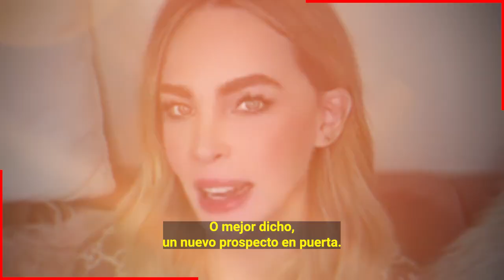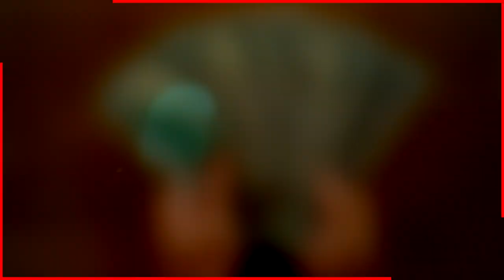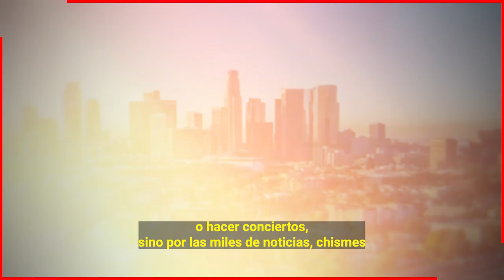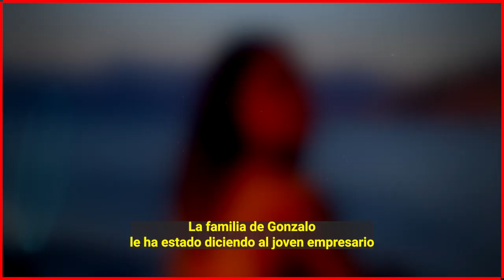😱📌Padres del Novio de Belinda 𝗦𝗘 𝗢𝗣𝗢𝗡𝗘𝗡 𝗖𝗢𝗡𝗧𝗨𝗡𝗗𝗘𝗡𝗧𝗘𝗠𝗘𝗡𝗧𝗘 a La Relación La Tiene como 𝗖𝗮𝘇𝗮𝗳𝗼𝗿𝘁𝘂𝗻𝗮 🔥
Familia del Novio de Belinda 𝗦𝗘 𝗢𝗣𝗢𝗡𝗘𝗡 𝗖𝗢𝗡𝗧𝗨𝗡𝗗𝗘𝗡𝗧𝗘𝗠𝗘𝗡𝗧𝗘 a La Relación La Tiene como 𝗖𝗮𝘇𝗮𝗳𝗼𝗿𝘁𝘂𝗻𝗮

Los familiares de Gonzalo Hevia no estan nada contentos con que su hijo ande con una persona como Belinda piensan que es una mujer interesada y cazafortunas ademas de tener una muy mala reputacion.

 BIENVENIDOS!!!
chismes de farandula
escandalos
De primera mano
noticias
famosos mexicanos
mexico
el gordo y la flaca
estados unidos
farandula 2021
entretenimiento
farandula mexicana
chismes de famosos 2022
ventaneando
famosos
un nuevo dia
espectaculo
Hoy